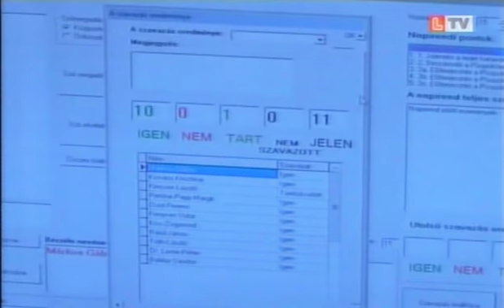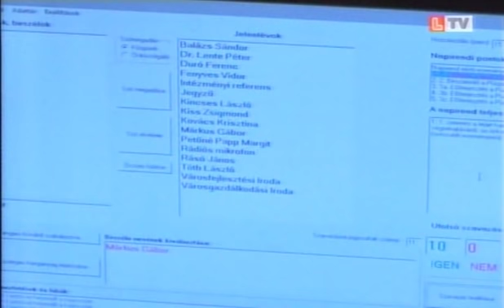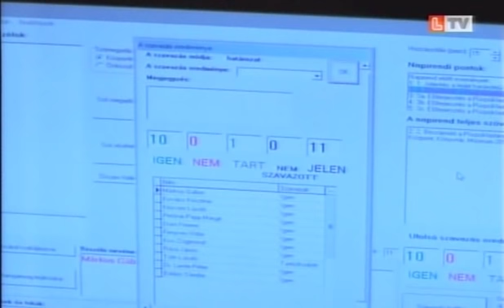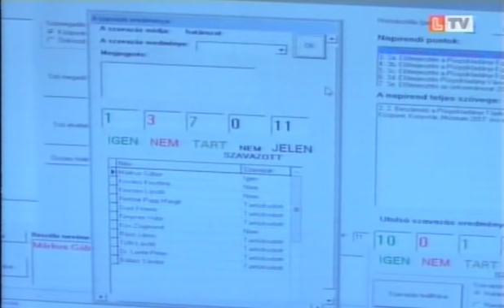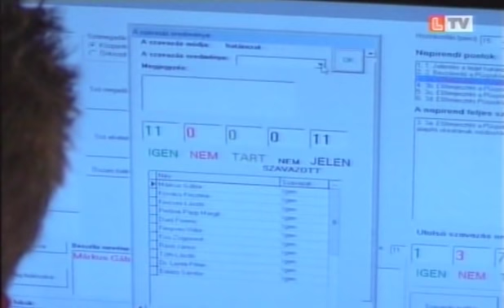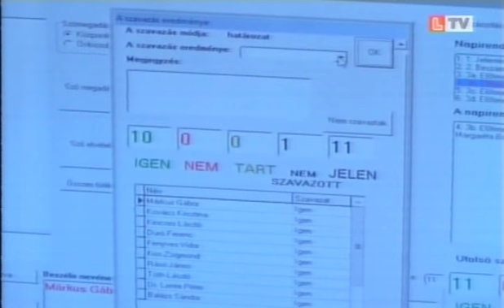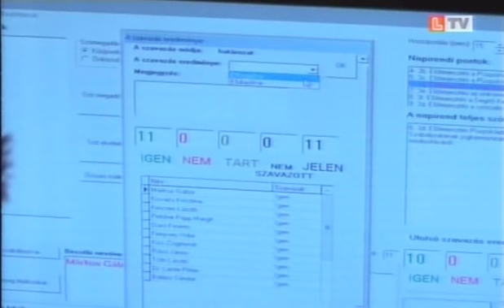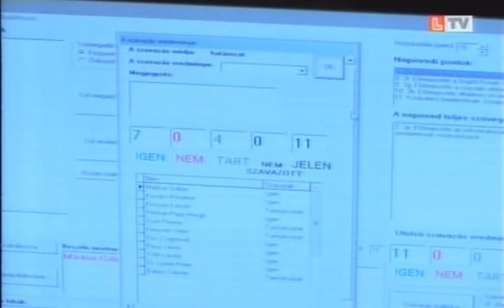20181025. Önkormányzati ülés - I. rész: Polgármester nélkül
1. Jelentés a lejárt határidejű testületi határozatok végrehajtásáról,
az önkormányzat két ülése közötti időszak fontosabb eseményeiről.
Felvett napirend: Előterjesztés a polgármesterre átruházott hatáskörök visszavonásának előkészítéséről.
2. Beszámoló a Püspökladányi Tájékoztató és Közművelődési Központ, Könyvtár, Múzeum 2017. évi munkájáról.
3.  K ü l ö n f é l é k
a) Előterjesztés a Püspökladányi Egyesített Óvodai Intézmény alapító okiratának módosításáról.
b) Előterjesztés a Püspökladányi Egyesített Óvodai Intézmény Margaréta Bölcsőde szakmai dokumentumának elfogadására.
c) Előterjesztés a Püspökladányi Egyesített Óvodai Intézmény közalkalmazotti létszámának bővítéséről.
d) Előterjesztés Püspökladány Város Helyi Építési Szabályzatának jogharmonizáció keretében történt részbeni módosításáról.
e) Előterjesztés az önkormányzat 2018. évi költségvetési rendeletének módosításáról.